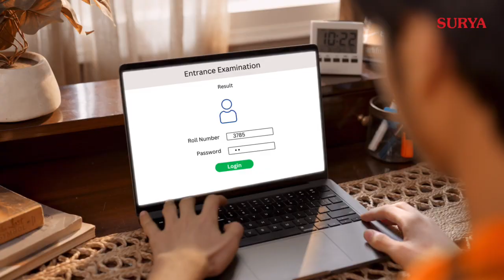Surya Ceiling Fans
Surya Ceiling Fans have been a staple of comfort in Indian homes. Experience the gentle breeze that brings peace and happiness to every moment.